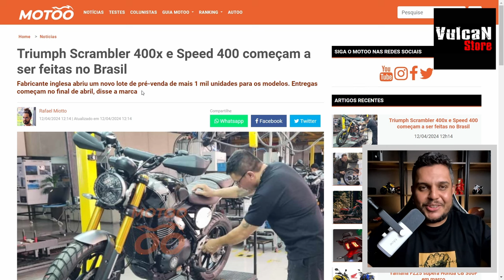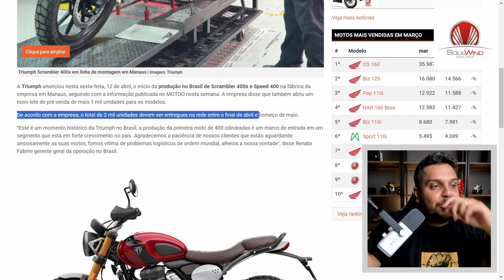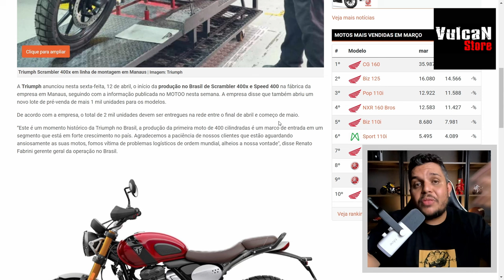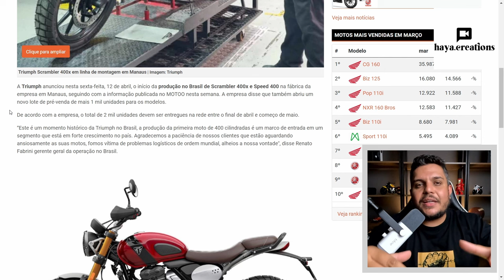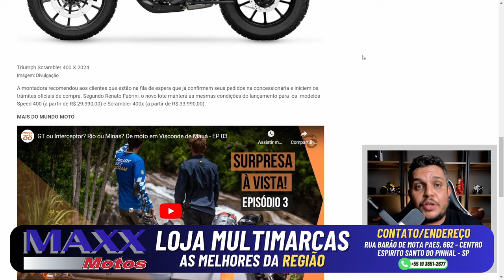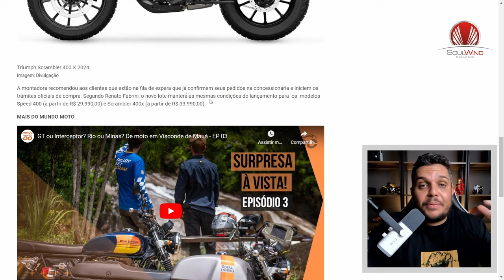AGORA A TRIUMPH LACROU DEMAIS *Esmagando a CONCORRENCIA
✅Haya Creations✅
Film Maker
✅Vulcan Radical Store✅
Endereçõ: Rua Marquês do Herval, 95 - Centro
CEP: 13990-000